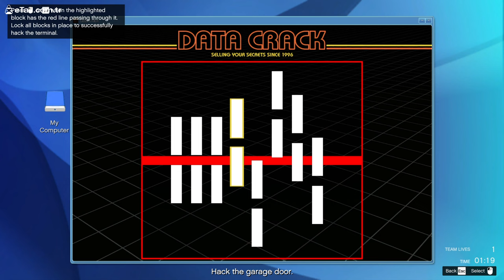BİR GAMER'IN DİBİ SOYGUNU